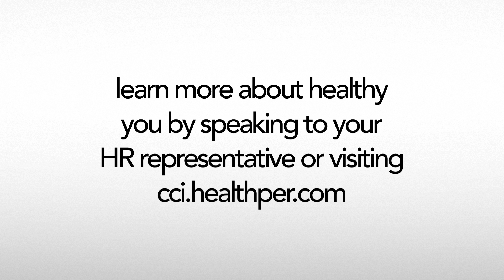Great Dane Champ and Chump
This is part of a series of animated video we created for Great Dane.  they provided the script.  We created everything else.  It was a great chance to get creative